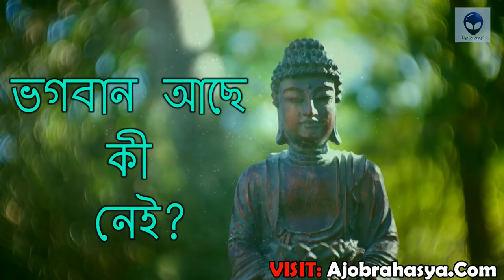ভগবান কী আছে না নেই? Gautam Buddha Inspirational Life Changing Story (EP 11)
Video Credit:-
Written,Video Edit & Voice By BEBETO

Ajob Rahasya | Ajob Rahasya Bangla | Ajab Rahasya